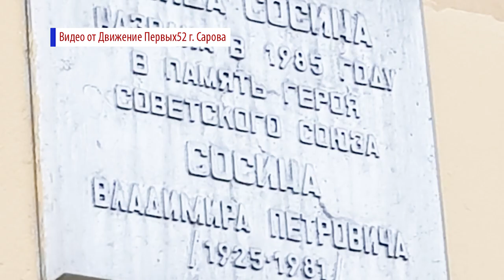День памяти и скорби